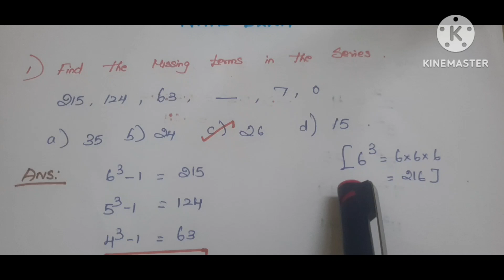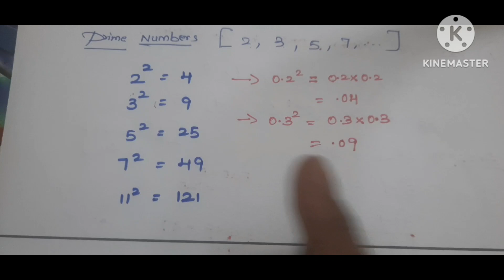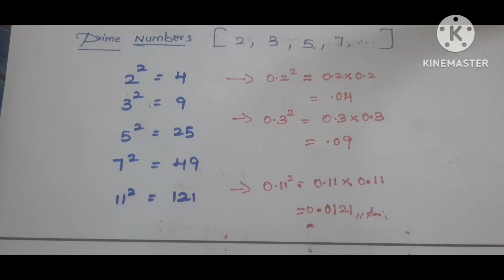TN NMMS EXAM PREVIOUS YEARS MAT QUESTIONS@SAI GURU MATHS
TN NMMS maths MAT Questions PREVIOUS years papers collection missing terms